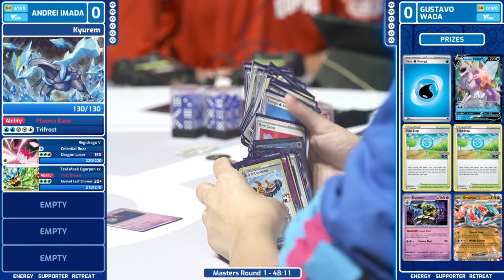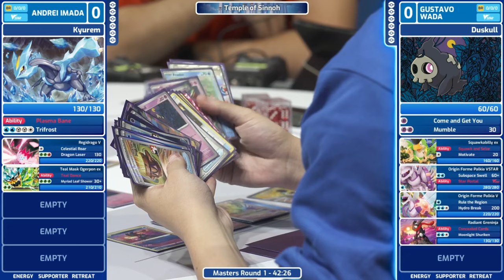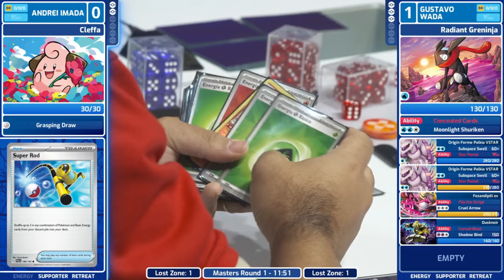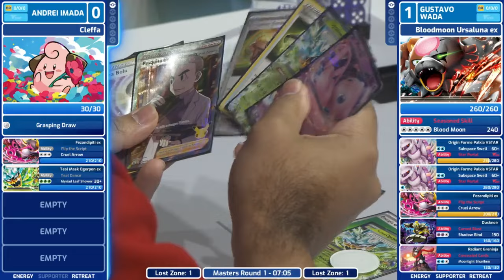TCG Gustavo Wada Vs Andrei Imada 2025 Pokémon Latin America International Championships Swiss R1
2024 Pokémon San Antonio Regional Championships